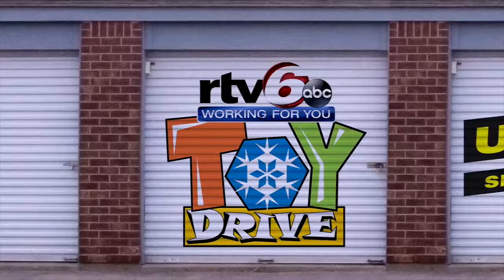U-STOR TOY MATCH :30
RTV6 Toy Drive